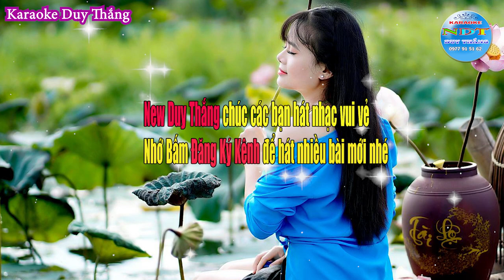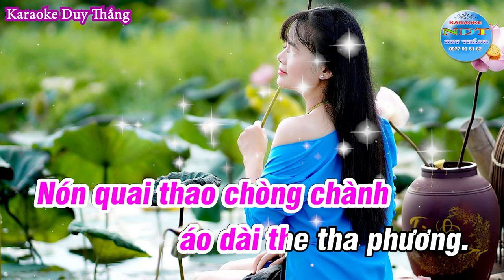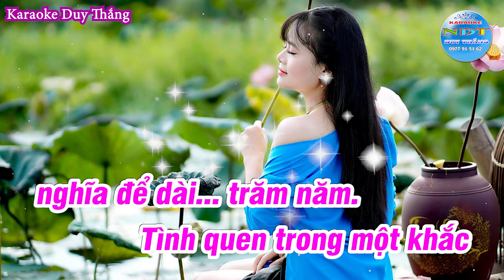Trẩy Hội Xuân Karaoke Tone Nữ Phối mới cực hay Duy Thắng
Tên bài hát : Trẩy hội xuân
Sáng tác     : dân ca quan họ bắc ninh
Thể loại      : karaoke quan họ
Trình Bày   : Keyboad Duy Thắng